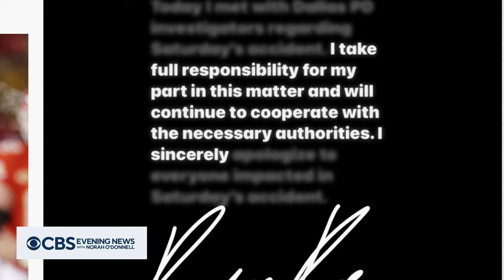Chiefs' Rashee Rice apologizes for role in traffic crash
Kansas City Chiefs receiver Rashee Rice is apologizing for his part in a high-speed crash involving six vehicles in Texas. Rice's lawyers say he is cooperating with authorities and, although photos after the crash show him leaving the scene, they insist he was not fleeing. Omar Villafranca reports.